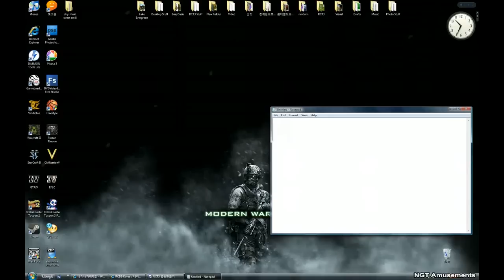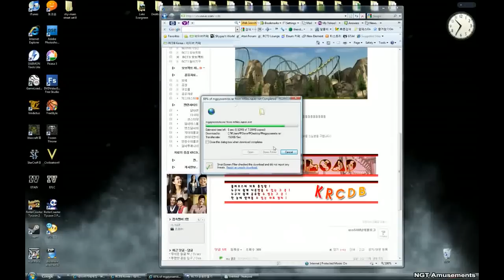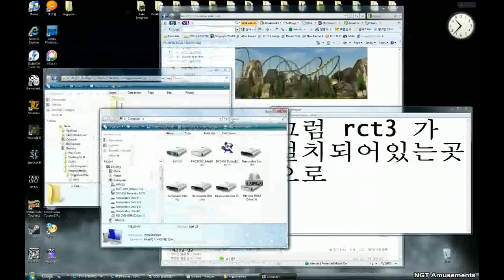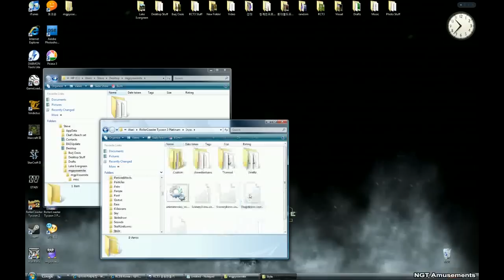RCT3 오브젝트 설치법 (영상강좌)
RCT3 오브젝트 설치법입니다. 동영상을 보시면서 따라하시면 쉽게 설치하실수있습니다.